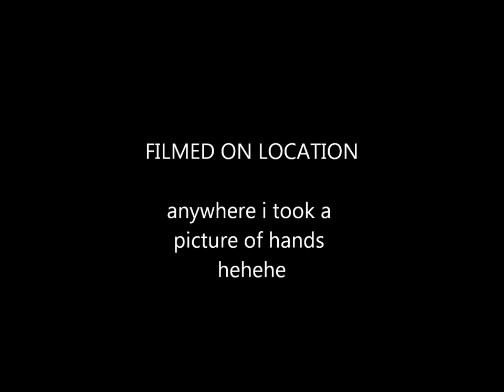viewing of my nails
just a few pictures of the nail creations i have made or gone through